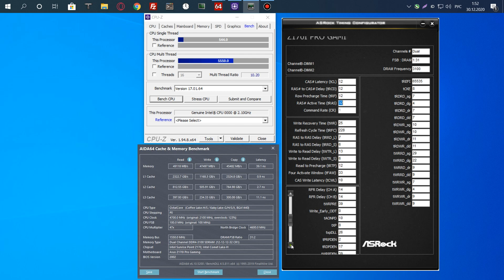Happy New Year! 9980Hk(QQLS) | RX 5700XT | Tests in 720p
M/b: Asus Z170i Pro Gaming
9980HK(QQLS)@4.7Ghz(4.6Ghz Ring)
GPU: RX 5700XT
Driver: Adrenalin 2020 ver. 20.12.1
RAM: G.Skill Ripjaws 3600cl16@3100Mhz cl12(2x8Gb)
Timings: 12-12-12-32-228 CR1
HDD: WD Blue 1Tb 7200RPM
SSD: Samsung Evo 860 250Gb
OS: Windows 10